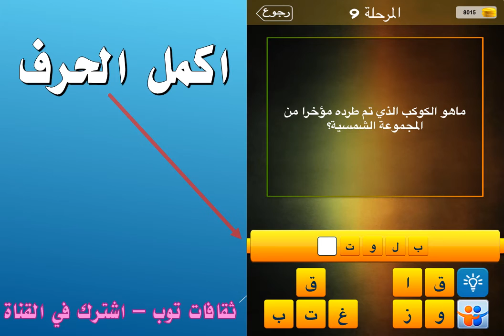ماهو الكوكب الذي تم طردة مؤخرا من المجموعة الشمسية